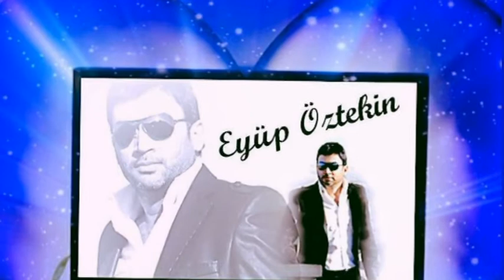EYYÜP ÖZTEKİN AŞK DEFTERİ SÖZ:MÜZİK:REHA RAHMİ KARATAŞ